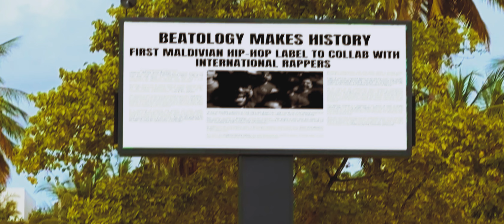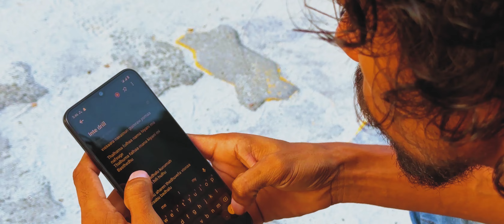LOVE ME OR LEAVE ME - Tro x Vona B x Inte x Ceddy B x Vale x Danny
The First of its kind!

"Love Me or Leave Me" marks a historic hip-hop collaboration between Maldivian rap group Beatology and international rappers Ceddy B and Vale from Soul Street. Born from a workshop, this genre-defying track pushes boundaries, fusing unique styles and languages. Join us in shaping the future of music with this groundbreaking release!

Produced By TroBeats™
Performed By: Tro, Vona B, Inte, Danny, Ceddy B & Vale
Written By: Tro, Vona B, Inte, Danny, Ceddy B & Vale
Mixed and Mastered By: Tro
Directed By; Zips, #
Videography: Zips, Drix, Avaadh
Video Editing and VFX: Drix
Colorgrading: Tro
Beatology Caps: NirisSEmbroidery
Special Thanks: Rex, Jantz, #, Urbanco, Zips, Nuboo